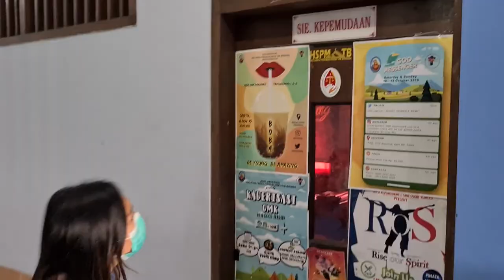BIA Tour Gereja #2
Bina Iman Anak mempersembahkan video keliling gereja HSPMTB.
bagian ke-2